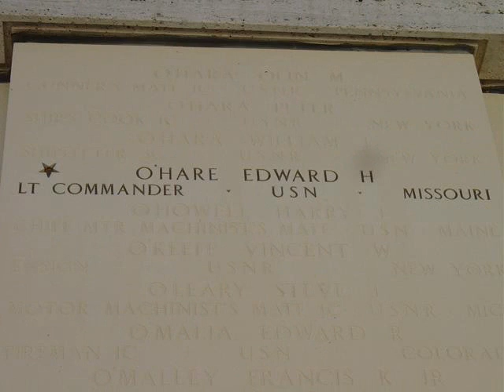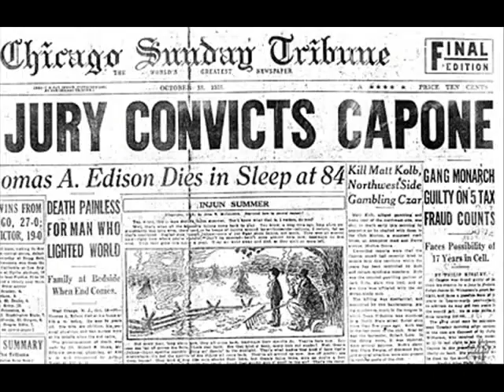Butch O'Hare. Narrated by Anil Mani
A True Story in two parts.